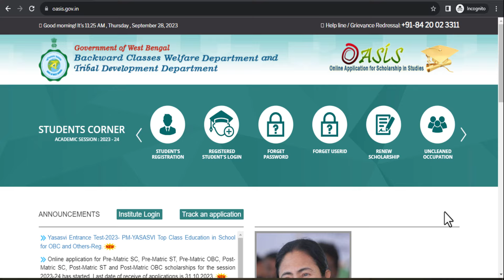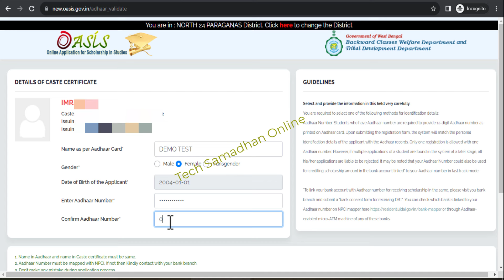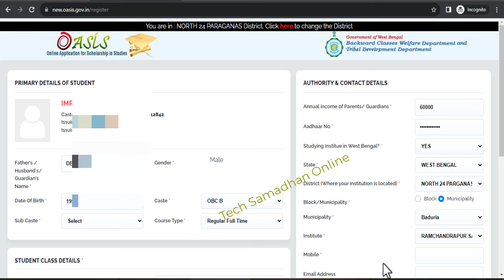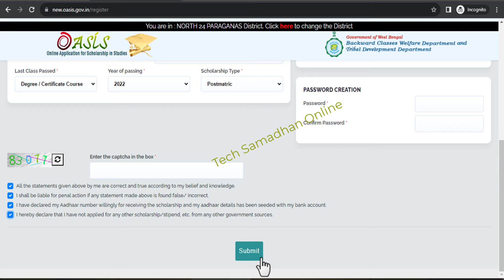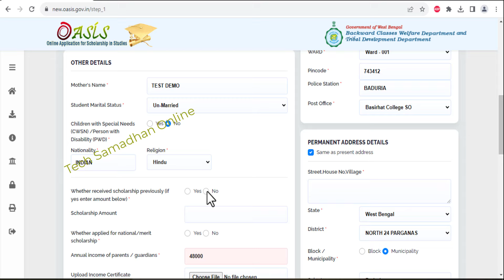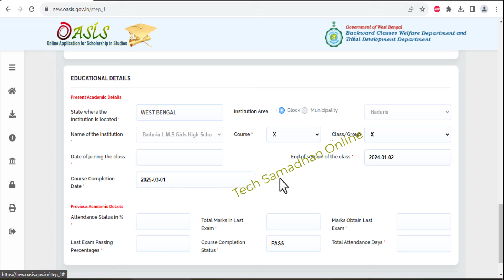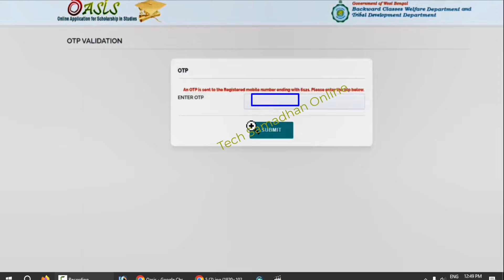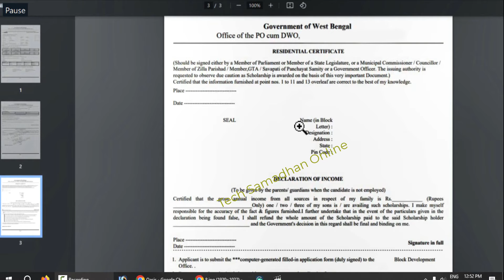Oasis Scholarship 2023-24/Oasis Scholarship Online Apply 2023-24/SC ST OBC Scholarship Apply Online